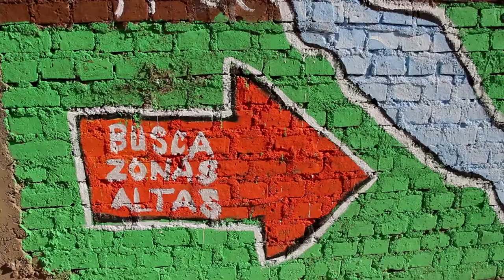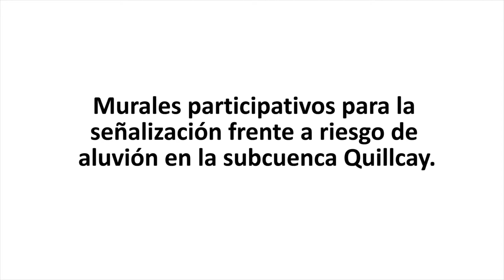Mural de señalización Instituto Superior Tecnológico Hipólito Unanue - 05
Quinto mural participativo de la campaña "Preparados para Palcacocha" para la señalización en caso de aluvión en la subcuenca del río Quillcay para los distritos de Independencia y Huaraz